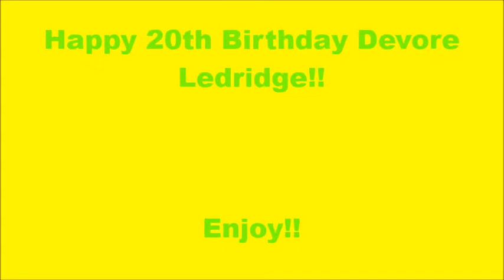Happy 20th Birthday Devore Ledridge!!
I Hope You Have A Determined And Lovely Day Devore Ledridge Love You Girl XX